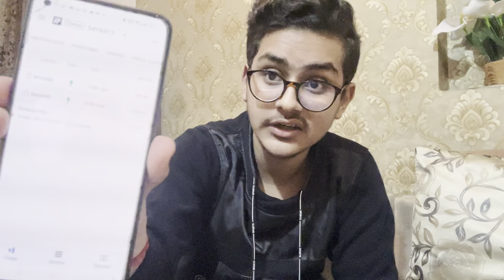Breached 5k$ Account Phase 2 of Funding Pips | Mistakes to Avoid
How I Cleared Funded Account Challenge Again in Just 5 Days | How I Passed 5k Funded Account

How to Clear Funded Account Challenge | How I Passed 5k Funded Account in Just 3 Days

Funded Account Certificate -

My Whole Journey -

Funding Pips Challenge: MY Step-by-Step Guide to Get FUNDED ! in PROP FiRM

Funded Next Challenge: MY Step-by-Step Guide to Get FUNDED ! in PROP FiRM

My secret strategy To Pass Funded Challenge | Prop firms |

 GOLD TRADING STRATEGY FOR BEGINNER

Earn $100 Daily || How to Clear Funded Account || Forex Trading for Beginners in Hindi

PROPER RISK MANAGEMENT FOR FUNDED ACCOUNT | PASS YOUR FUNDED ACCOUNT

First Payout from Funded Next

First Payout from Funding Pips

funded account
prop firm trading

5k funded account challenge pass
5k funded account risk management
pass funded challenge strategy
strategy to pass funded challenge
strategy to pass funded account challenge
best strategy to pass funded challenge

Why Are Traders Leaving India? | Trader Shifting To Dubai

How to Settle in DUBAI as a Trader | Benefits for Traders in DUBAI |

My Experience with FundingPips | Fundingpips India | Hindi